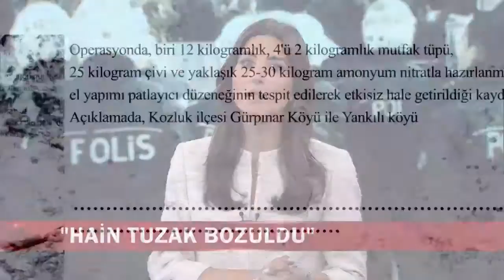Terörü hep birlikte durdurabiliriz!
ALO 140 Terör İhbar Hattı